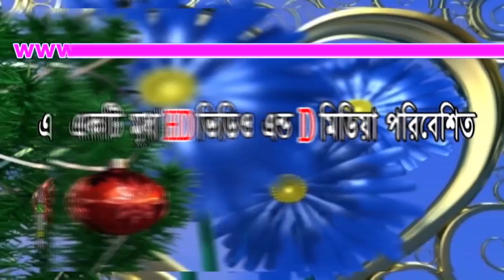বাংলা ওয়াজ মাওঃঃ ইছা রুহুলউল্লাহ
বাংলা  ওয়াজ মাওঃঃ ইছা র রুহুলউল্লাহ
Upload By-B angla HD Media